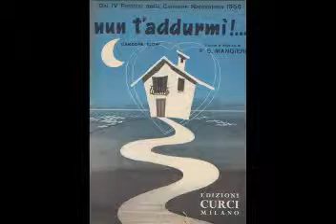Nun T'Addurmì - Giacomo Rondinella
F.S.Mangieri 1956

Canzone 5°classificata al IV°Festival di Napoli